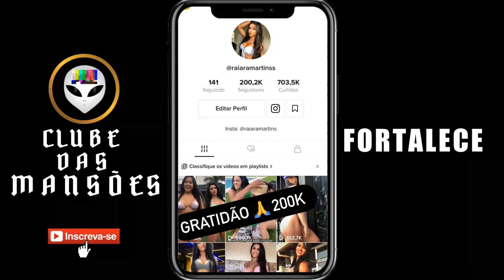STORIES Raiara Professora Vlogs INSTAGRAM 100621 NA ÍNTEGRA SERÁ Que O MAGRÃO Da CONTA? 👀🐎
STORIES Raiara Professora Vlogs INSTAGRAM 100621 NA ÍNTEGRA SERÁ Que O MAGRÃO Da CONTA? 👀🐎. a raiara martins é a professora da mansão maromba. raiara martins a professora morena dos lábios de mel. o magrão da conta da raiara professora.

BAIXE O TICO TECO E GANHE ATÉ 80 REAIS POR INDICAÇÃO
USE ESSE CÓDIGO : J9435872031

LINK DO "HOT GEL PROMOÇÃO"

GRUPO TELEGRAM PARA INTERAÇÕES SOCIAIS ENTRE OS ESPECTADORES DO CONTEÚDO

- Canal destinado ao entretenimento das MANSÕES "MAROMBA", "HYPE", "TOGURO" E SEUS "INTEGRANTES"